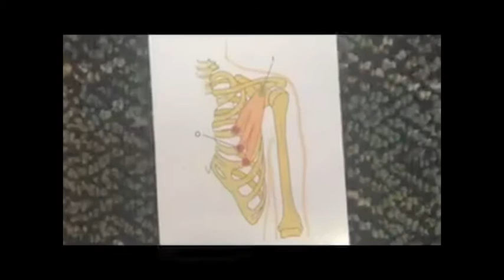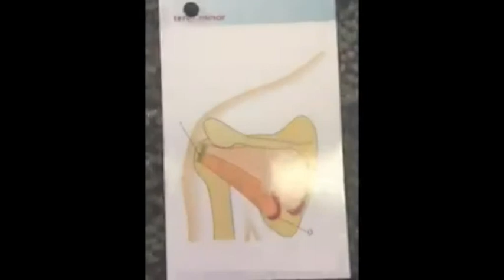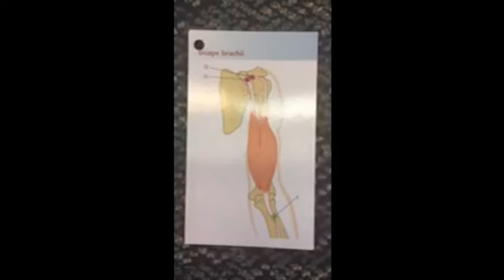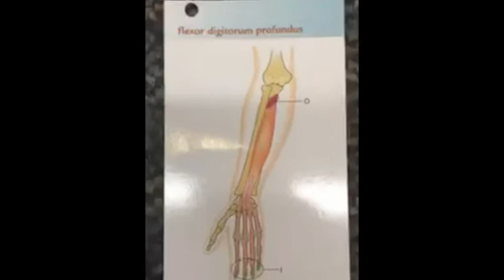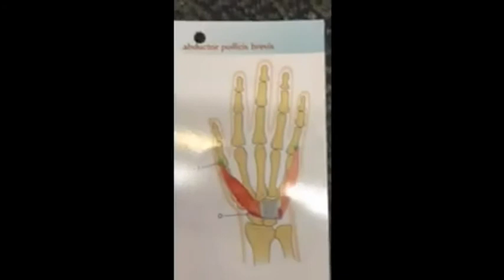Anatomy Chicken Dance